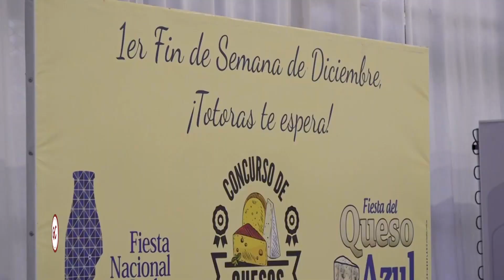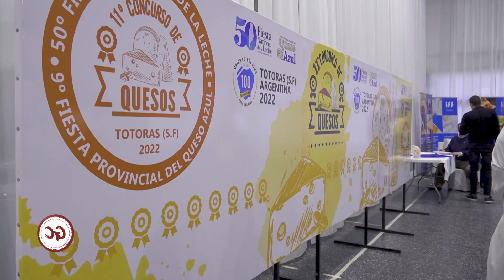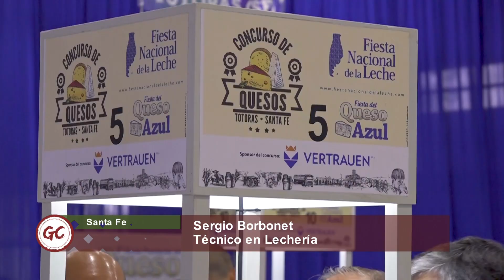GyC CONCURSO QUESO AZUL